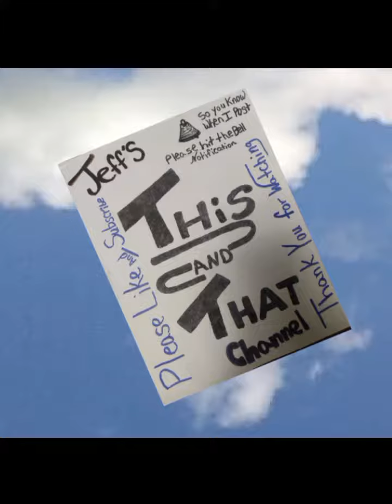cows at the farm